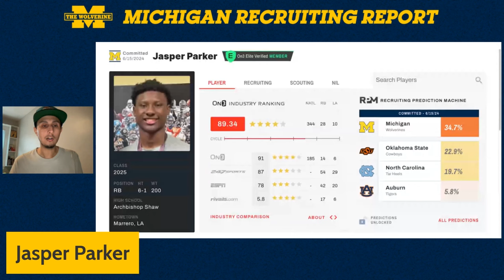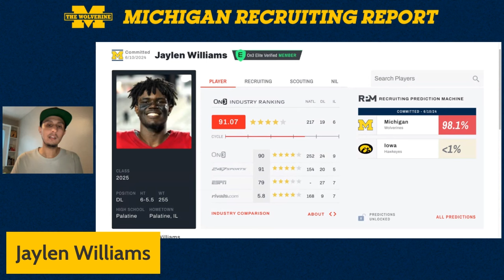The Wolverine's EJ Holland breaks down 5 Michigan football commits who rose in the rankings I GoBlue